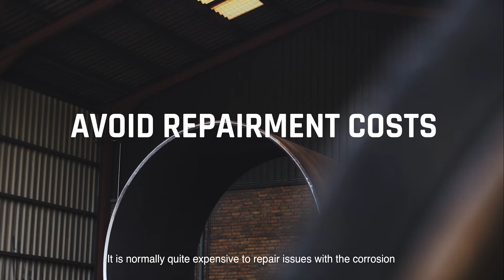Peder Nickelsen: The benefits of a dry-air strategy inside a wind turbine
A conversation with Peder Nickelsen, on the issues facing the wind industry today and the benefits of a dry-air strategy for operating and maintaining turbines.

As the COO for Stiesdal, Peder Nickelsen is a trusted advisor to Cotes and many others in the wind energy industry.

Peder Nickelsen has decades of experience in the wind industry and is seen as one of the pioneers and founding fathers of the modern wind industry. For more than 25 years he worked closely together with Henrik Stiesdal, the grand old man in the wind industry, at Siemens Wind Power. Nickelsen is now COO of Stiesdal Offshore Technologies, where they develop new foundation designs and storage and PtX solutions.